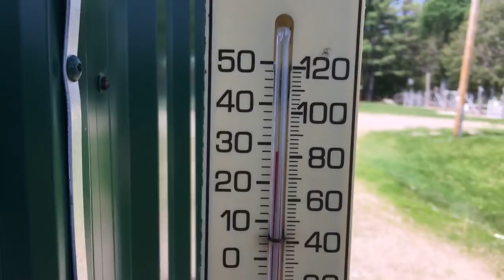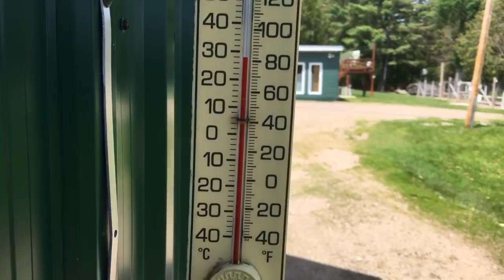Didn't get all the parts...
The free range happy ducks we raise on the channel are being donated to the homeless in Toronto, Ontario, Canada.

October 13th, 2017 they leave to go the Government approved processor.

 to help us feed the homeless

Friend the ducks on Facebook

2016 - 3,000+ Pounds of duck meat to the homeless

2015 - 3,000+ pounds of duck meat to the homeless

2015 - Duck Supper for the homeless in Toronto, Ontario

2 x Sony HDR-CX430 Cam
2 x Mennon 46mm 16:9 Screw Mount Rectangular Wide Angle Lens Hood
2 x Rode SVM Stereo Video Mic with Deadkitten Artificial Fur Wind Shield
4 x 1,100m/h battery packs X 2
4 x 64 gig SD Memory Card Class 10
2 x Opteka X-GRIP Professional Camera / Camcorder Action Stabilizing Handle with Accessory Shoe
*Live Streaming*
Teradek Cube 655
Matrox Monarch HDI

7 x Pivothead Durango 1080p HD video glasses for true Point of View recording
2 x GoPro Hero 3+ Black
Sony HDR-CX440
DJI Phantom 3 Standard
Apple Mini i-Pad 2